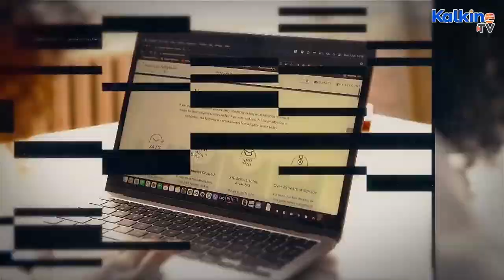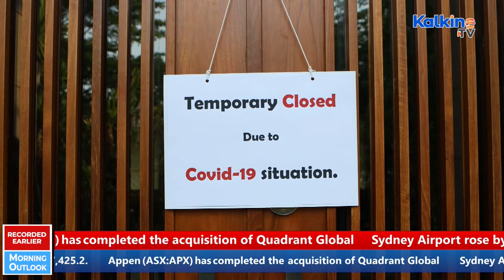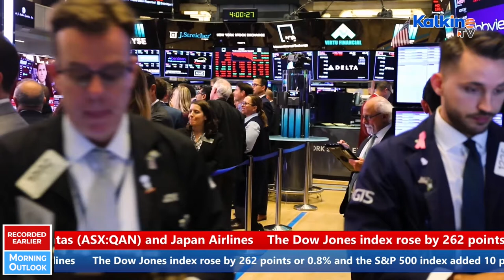ASX set to open lower; RBA speech in focus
The Australian Share market is set to open lower this morning. RBA speech ahead. Appen (ASX:APX) completes acquisition of Quandrant. Global Gold prices rose overnight in the run-up to the release of key US economic data. Oil prices lifted to a six-week high.